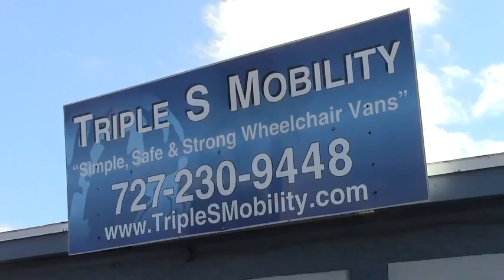Entrada trasera Handicap Van Handicap Alquiler furgonetas accesible Renta Tampa Clearwater